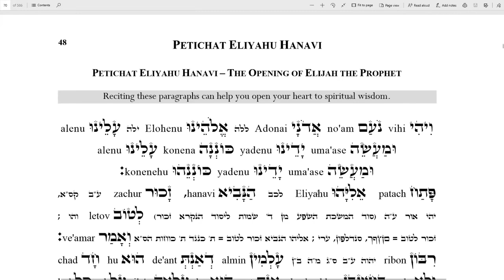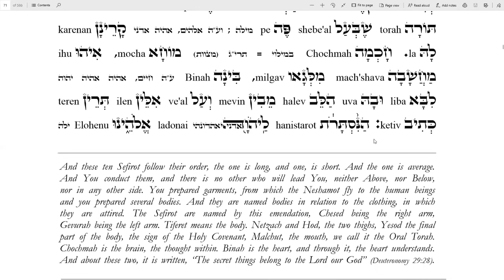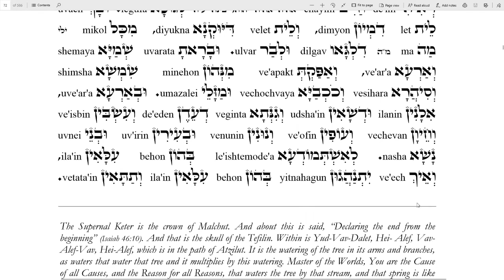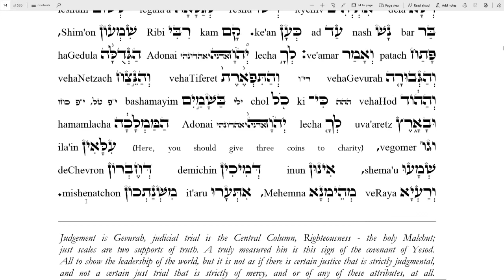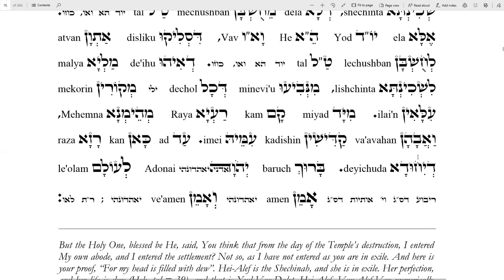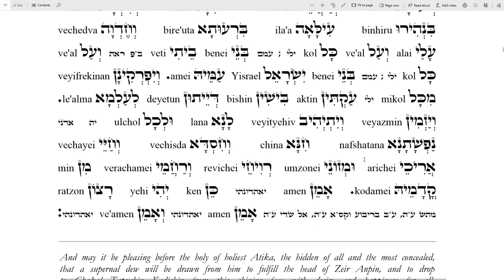Ptichat Eliyahu Hanavi / opening of the heart / פתיחת אליהו הנביא / פתיחת הלב